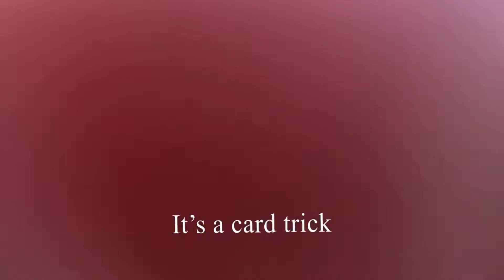Eric closeup magic reel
Eric Q’s closeup magic show reel